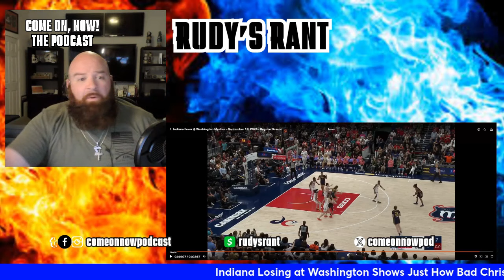Coaching Will DESTROY the INDIANA FEVER in the PLAYOFFS!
Coaching will be the demise of the Indiana Fever in the playoffs! It doesn't matter how well Caitlin Clark and company play. Christie Sides will find a way to sabotage it. She never learns from her mistakes. She never learns what to do from game to game. Her game management remains atrocious while never finding a way to help her team win. It's been a nonstop rinse and repeat with Christie Sides.